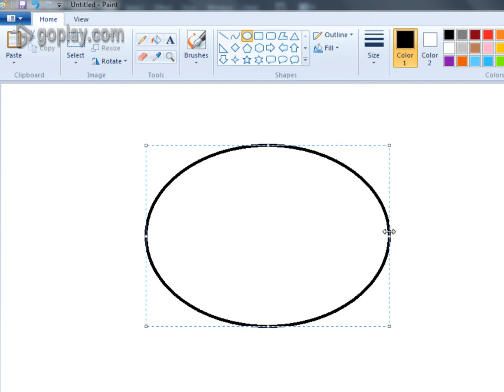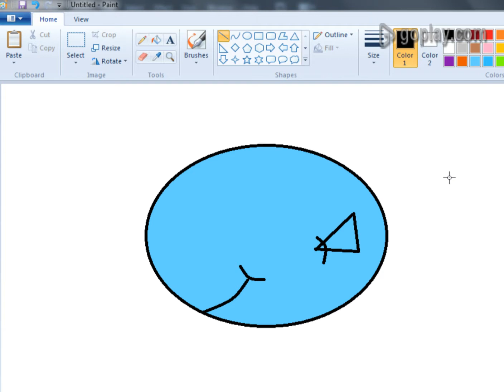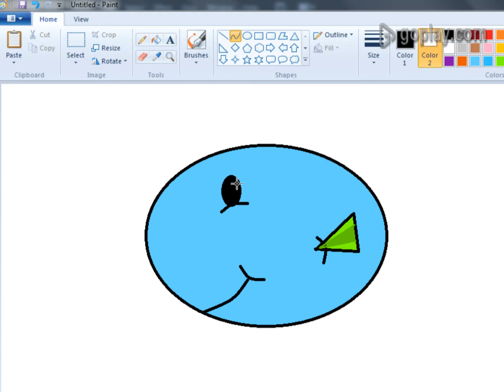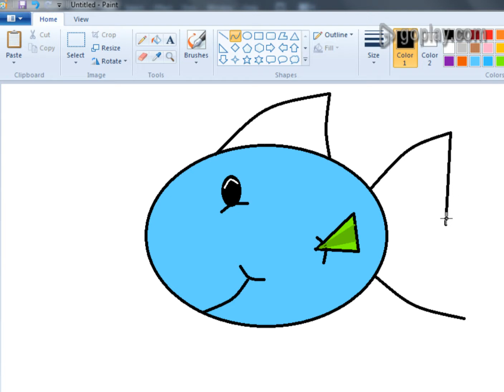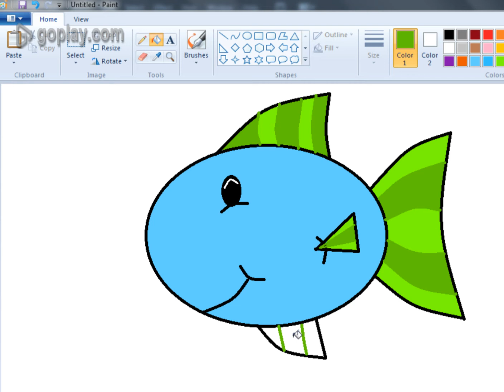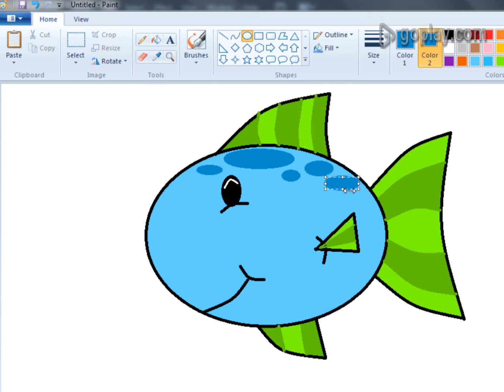How to Drawing a Cute Fish in Ms Paint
How to Drawing a Cute Fish in Ms Paint , kids can easy learn this.